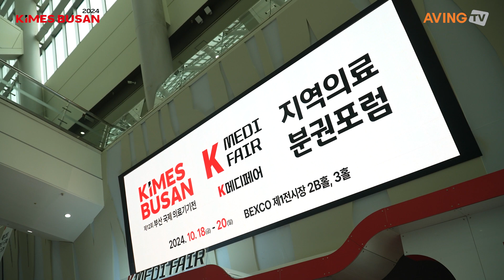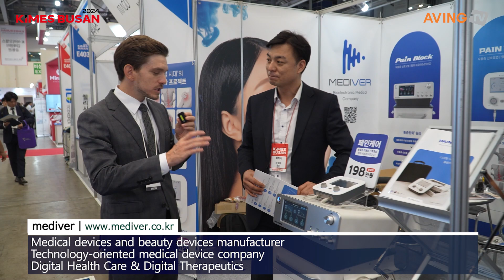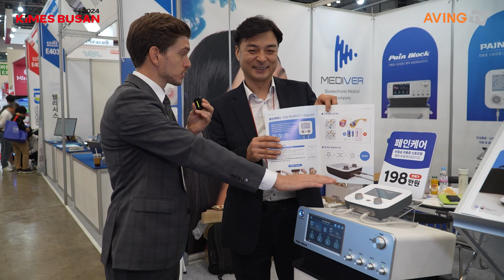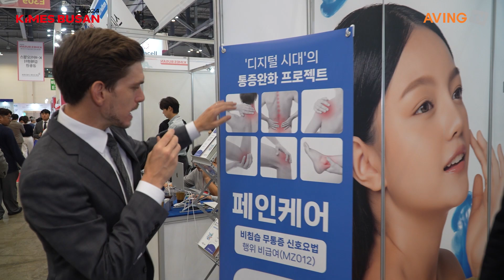메디버, 전기 자극 통해 통증 줄여주는 'PAIN BLOCK' 선보인다... " 효과적인 통증 관리 솔루션 제공"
㈜메디버(대표 유승구)는 오는 10월 18일(금)부터 20일(일)까지 3일간 벡스코(BEXCO)에서 열리는 ‘KIMES BUSAN 2024’에 참가한다고 밝혔다.

메디버는 의료과학 기술을 바탕으로 사람들의 삶의 질을 향상시키기 위한 혁신적인 전자약 솔루션을 제공하는 전문 의료기기 회사로, 주로 통증 관리 및 재활을 위한 의료 기기를 개발한다.

대표적인 제품은 경피성 통증 완화 전자약(PAIN CARE)과 통증 완화 및 재활 치료를 돕는 PAIN BLOCK이다. 이 기기는 주로 만성 통증, 난치성 통증을 겪는 환자들에게 효과적인 통증 관리 솔루션을 제공하기 위해 설계됐다.

혁신적인 기술을 통해 통증을 관리하고 삶의 질을 향상시키는 것을 목표로 하고 있으며, 보건복지부의 전자약 기술개발 과제에 선정되는 등 의료기기 산업에서 인정받고 있다. 연구개발에 꾸준한 투자를 통해 첨단 의료 기술과 사용자 친화적인 제품을 만드는 데 집중하고 있다.

회사 관계자는 "신의료기술로 인정받은 병원용 의료기기인 PAIN BLOCK 제품은 현재 국내 300여 대학병원 및 중소병원에서 사용하고 있으며, 대만, 태국, 홍콩, 인도네시아 등 해외에서도 인증을 받아 5개국에 수출했다."고 밝혔다. 미용기기인 HIFU‧QUS(4중 초음파)‧RF 기능을 갖춘 피부‧비만 관리 라인업, 플라즈마 피부 관리 PLAJET PRO, 쿨링‧초음파 등의 다기능 피부 관리 SONICool까지 국내뿐만 아니라 해외 10여 개국에 활발하게 수출되고 있다.

이번 KIMES BUSAN 참가를 통해서는 피부에 부착하여 경피적으로 전기 자극을 통해 통증을 줄여주는 장치인 PAIN BLOCK과 PAIN CARE를 선보일 예정이다. 사용자의 일상생활 속에서 편리하게 사용할 수 있도록 설계된 제품은 기존의 약물 치료와는 달리, 부작용을 최소화하면서도 효과적으로 통증을 관리할 수 있는 방법으로 주목받고 있다.

특히, 현재 PAIN CARE는 대한축구협회 국가대표팀 트레이닝 센터 및 근대5종 국가대표팀, 스포츠 재활센터, 만성 통증 환우, 난치성 통증 환우 등 통증 개선이 필요한 다양한 분야에서 사용되고 있으며, 대만 의료기기 인증도 마무리 단계로 해외시장 진출을 앞두고 있다.

메디버는 KIMES BUSAN에서 혁신적인 전자약 기술과 제품을 의료기기 시장에 소개하고, 업계 전문가 및 잠재 고객과의 네트워킹을 통해 새로운 비즈니스 기회를 창출할 계획이라고 밝혔다. 최신 기술을 선보이고 글로벌 의료기기 시장에서의 입지를 강화하며 의료기관 및 파트너사와의 협업 가능성을 모색할 예정이다.

더불어, 향후 글로벌 시장 확대에 집중할 계획이다. 특히, 북미, 유럽, 중남미 등 주요 해외 시장을 목표로, 해외 인증 강화 및 글로벌 비즈니스 파트너십을 구축하고 있다. 동남아시아와 북미 시장 공략에 공격적인 전략을 펼칠 예정이며, 이를 통해 글로벌 판매를 확대할 계획이다.

한편, KIMES BUSAN 2024는 미래 의료시장에 대응하는 차세대 의료기기와 헬스케어 제품을 경험할 수 있는 기회를 제공한다. 스마트폰 헬스케어 콘텐츠와 스마트 웨어러블 기기의 소비와 수요가 급증하고 있으며, 관련 업체들의 경쟁이 본격화하는 가운데, KIMES BUSAN 2024는 빅데이터, 사물인터넷(IoT), 생명공학기술(BT), 정보통신기술(ICT)로 진화하는 다양한 형태의 스마트 헬스케어 제품 및 서비스를 전시·소개한다.